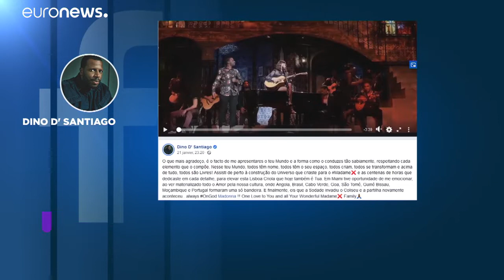Η Μάιρα Αντράντε σε περιοδεία με τον νέο της δίσκο «Manga»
Η 35χρονη τραγουδίστρια από το Πράσινο Ακρωτήρι θα δώσει συναυλίες σε πολλές ευρωπαϊκές χώρες…